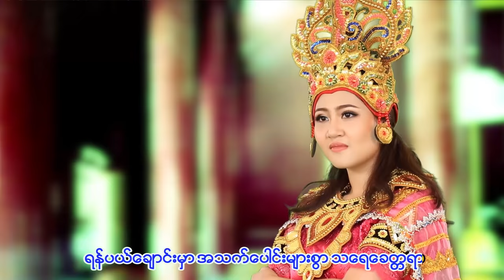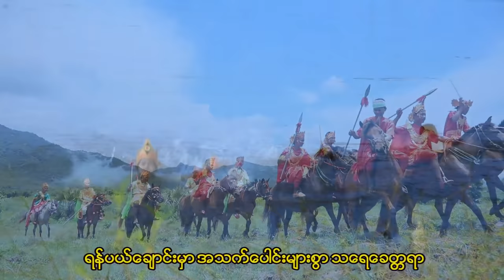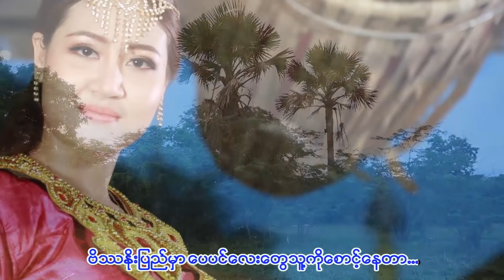ပြန်လာခဲပါ ဘုရင်မပန်ထွာတေးသံရှင်မလိုင် ထားထားမြင့်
မလှိုင်ထားထားမြင့်